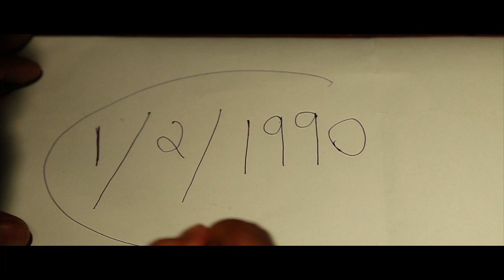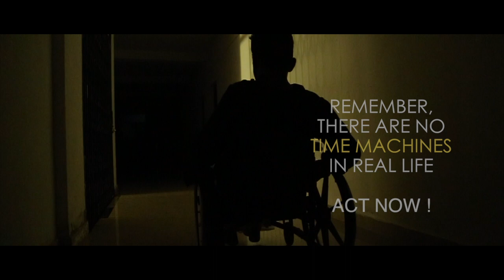Second Chance-Malayalam Short Film on Vaccination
Nano film on Vaccination Directed by Shafan Nazar, Divine Institute of Media Studies produced by Mass Media Wing District Medical Office of Health Thrissur